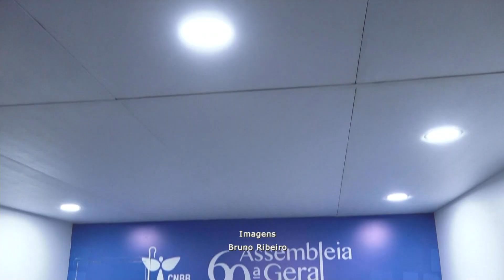Coletiva de imprensa faz balanço sobre o 1º dia da Assembleia Geral da CNBB – JCTV – 19/04/23